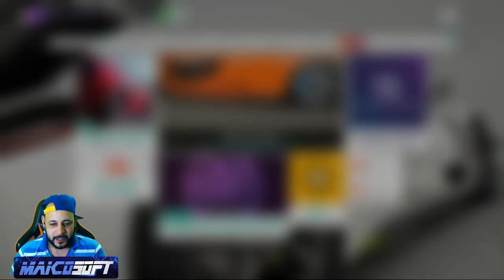BRIGA DE GENTE GRANDE! JESKO VS MOSLER RACHA DE 470KM + FORZA HORIZON 4 ONLINE 2021